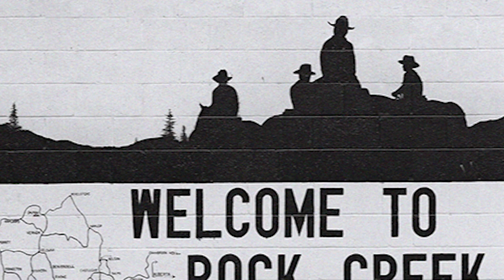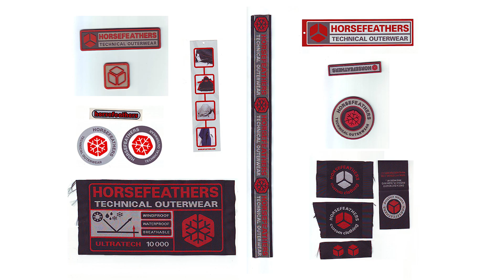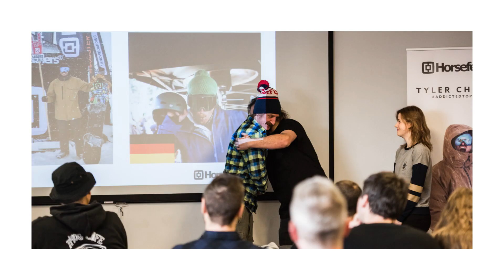Horsefeathers | Snowboarding since 1989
Back in 1989, snowboarding was nothing like we know it today. No snowparks, no high-speed lifts, no social media, no digital. It was a simple analog world. Yet what lacked in high-end technologies was abundantly compensated by the full-on energy that every snowboarder felt for the lifestyle. Snowboarding was new, weird, fresh and on fire. It was a definite rebellion against the established team-sport mentality. In Rock Creek and surrounding area, the handful of kids who were snowboarding in those early days went riding whenever they could. When Stew Carlson started using his Grandmother’s quote “That’s horsefeathers Stewart!” (with the most proper British accent, meaning “That’s nonsense“) an idea was born. Joel DeVille then made a first linoleum print and Nigel Price the first designs. Horsefeathers became a kind of an inside joke to Stew, Joel, Jesse, Pollen, Ruth, Zuzana and Hanuš that more-less made up all the snowboarders attending the BCSS high-school. Horsefeathers totally went along with snowboarding being generally a bizarre activity for most people at that time. The crew rode together every possible day at the local and surrounding mountains like Mt. Baldy, Phoenix Mtn., Big White, Red Mountain and of course Whitewater. 1992 was a graduation year for most and Hanuš took off to Europe where he met Pavel Kubíček. The two friends quickly realized they did not want to get a job any time soon and decided to officially launch Horsefeathers as real brand. The first collection came to life in 1993 and consisted of 50 t-shirts and 200 stickers. The rest is history.